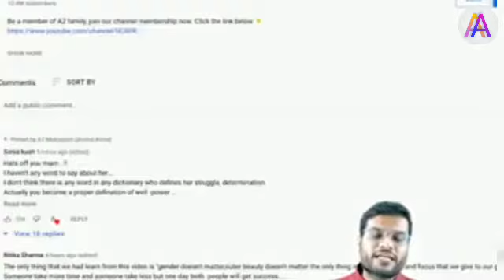रोबोट 🤖 ROBOT पैदा करेंगे ईंनसानि बच्चाOBOT PAIDA KARENGE BABY#short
रोबोट 🤖 ROBOT पैदा करेंगे ईंनसानि बच्चा
ROBOT PAIDA KARENGE INSANI BABY

robot se bachh paida
robot de bucatarie
se robot boy
robot boy se ladai
robot ke se banaye
kagaj se robot banana
motor se robot banana
dil se robot boy
paper se robot banane ka tarika
shuru se robot boy
veer se robot boy
WHAT is robot-
Robot is a human brain use Ham Kisi bhi Prakar se use kar sakte hain jaise Apne Sanskar sakte hain aur Bahut Si chij Hai jisse Ham kar sakte hain usse matlab sakta hai matlab vah blast bhi ho sakta hai isliye Hamen usse Pani Mein Dur Rahana chahie Ha

robot movie, rajnikant robot
chithi robot
robot new movie
robot film,new film robot

BOYA MIC

My phone

A2 special fact